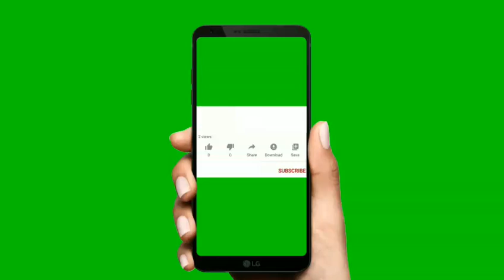Узбекские и Таджикский парний, какой из них красавчики